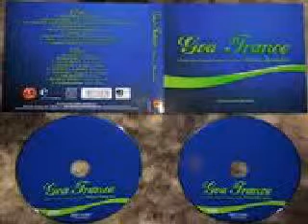VA - Ian Van Dahl - Where Are You Now (HQ) + mp3 download link